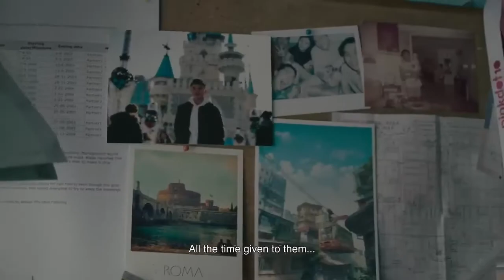He Shuming Interview | Ajoomma | Busan Film Festival | Oscars 2023: Singapore | Korea | Filme Shilmy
Feature film debutant director He Shuming talks about his film 'Ajoomma' premiering at Busan Film Festival and its selection as Singapore's official entry to the Oscars. Also, the first co-production between Singapore and Korea.

A Singaporean widow named Auntie (Hong Hui Fang) has spent most of her life providing for her family. As her adult son Sam becomes more independent, she is left to deal with a completely new identity outside of her roles as a daughter, wife, and mother. A solo vacation to Korea turns into a wild adventure when she meets Jung Su (Jung Dong-hwan), an elderly security officer, and Kwon-Woo (Kang Hyung-seok), a teenage tour guide who can't seem to get his life together. The trio embark on an unexpected roller coaster ride where hearts flutter and unlikely bonds are formed.